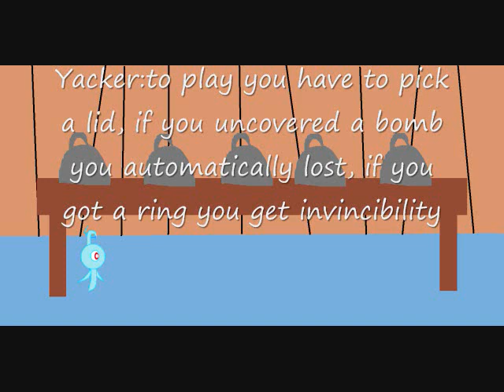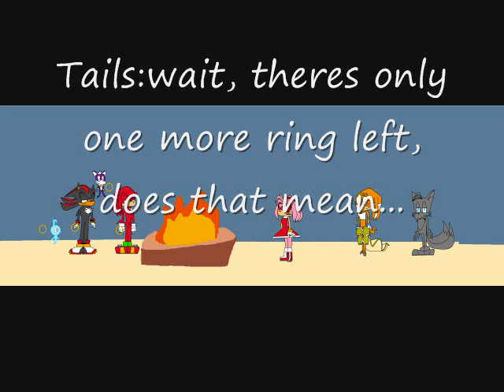Total Drama Sonic Episode 2: Challenge results and elimination